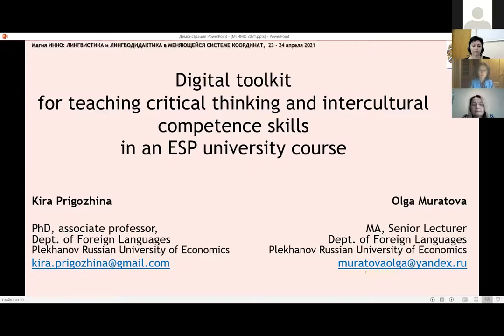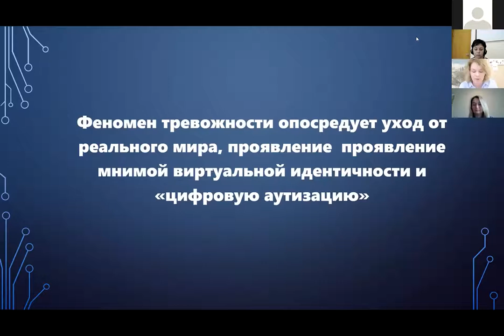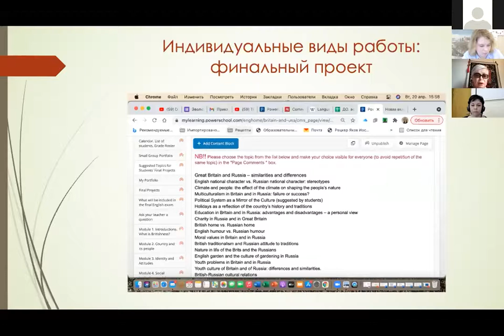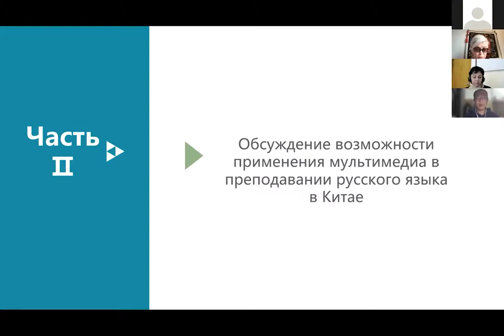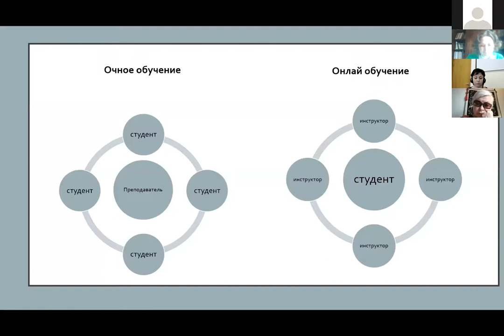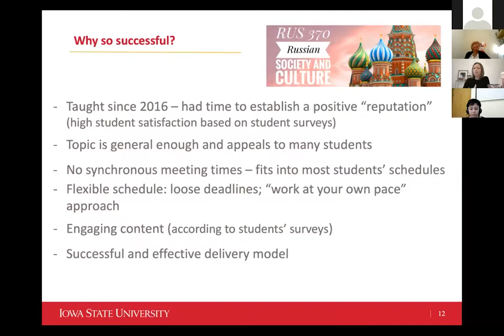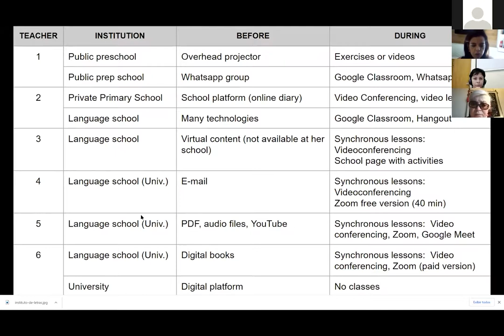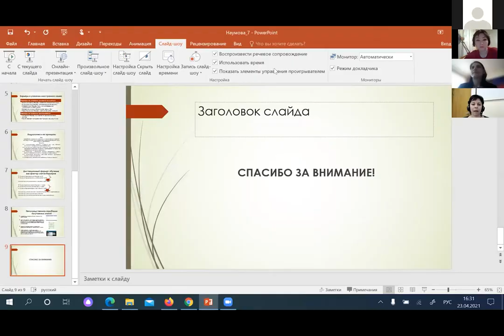23.04.21 Секция 7. Информационные технологии в обучении иностранным языкам. Магия ИННО 2021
Руководитель: И.Г.Игнатьева (МГИМО МИД России)
23–24 апреля в МГИМО в дистанционном формате проходила Пятая международная научно-практическая конференция «Магия ИННО: Лингвистика и лингводидактика в меняющейся системе координат» На мероприятие из разных уголков России и мира собрались около 300 исследователей современных процессов в развитии языка и языковом образовании.